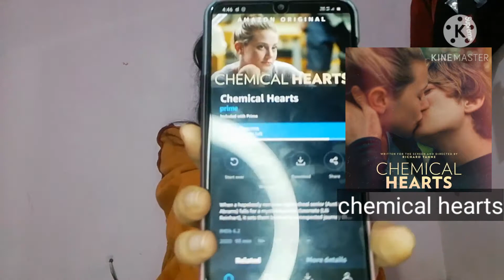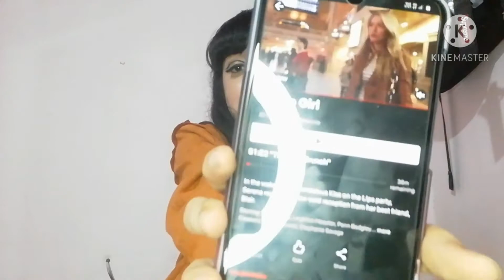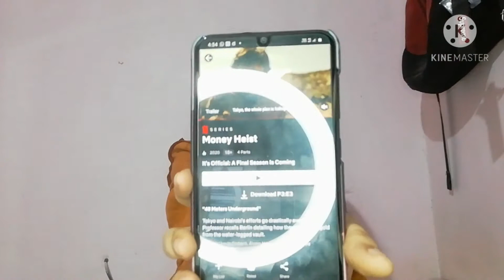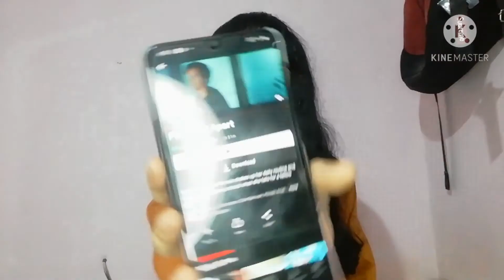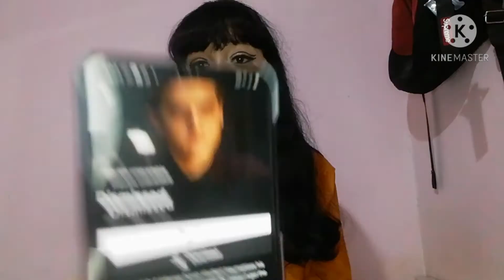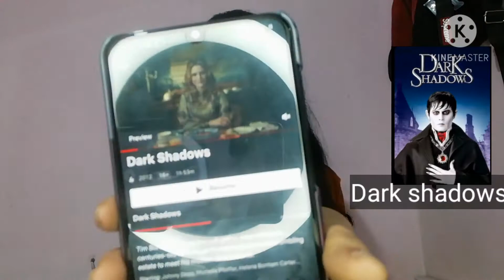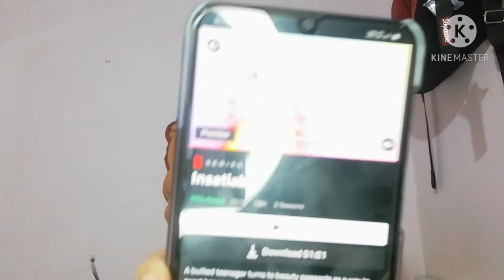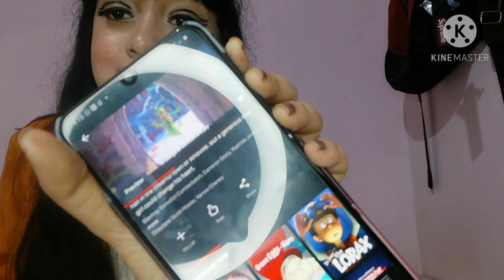shows I have watched / shows to watch /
alot of genre,forms,movies, series I have watched and some of them I would like to share with you all guys and  hope you have liked the recommendation and also watched some of them
let's be friends
please support me 🙏
be safe and secure ❤️